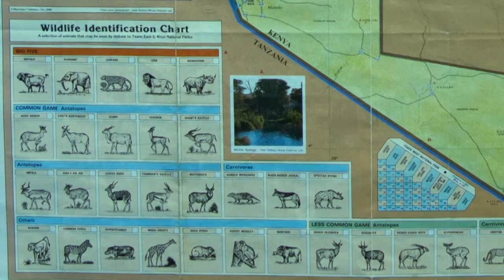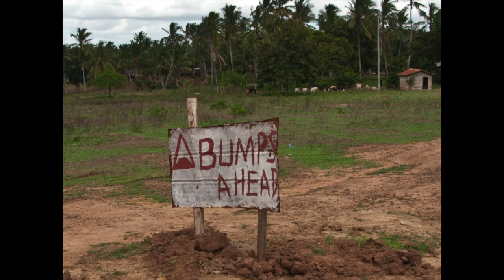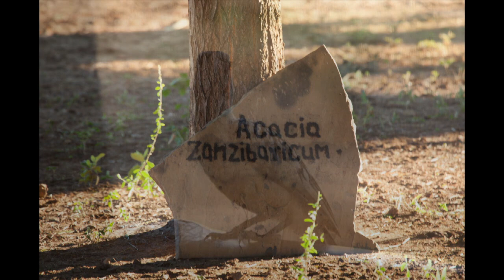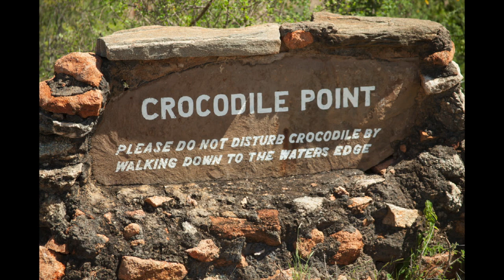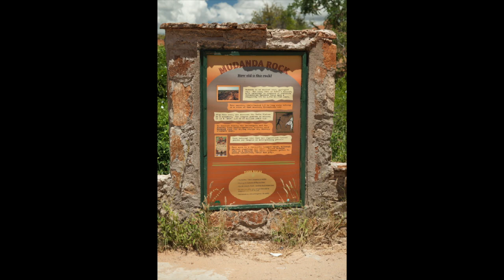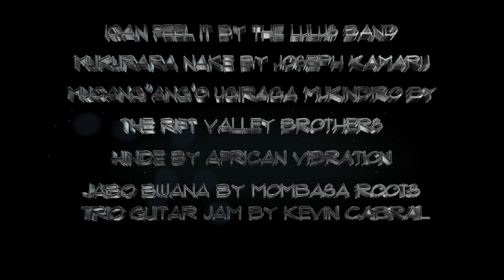KENYA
TSAVO NATIONAL PARK KENYA